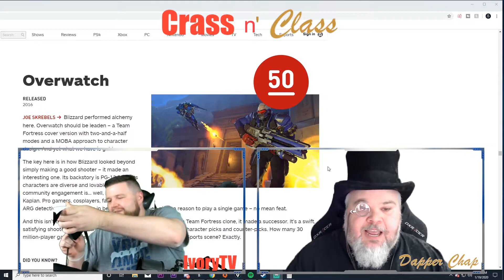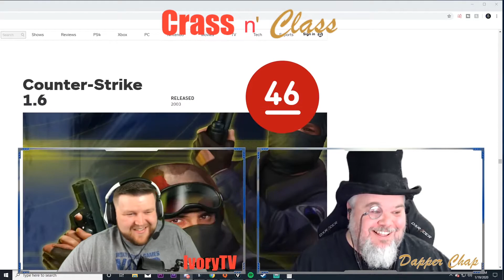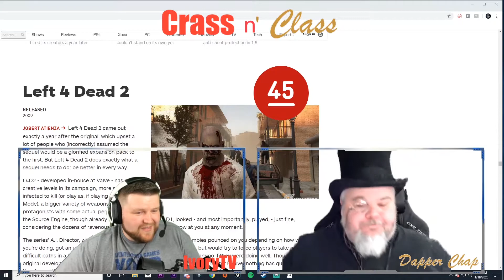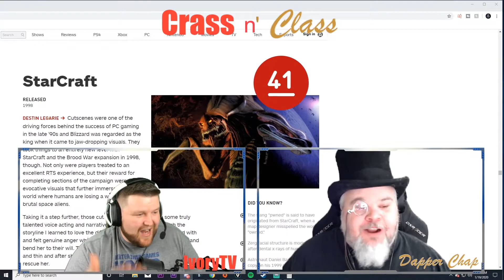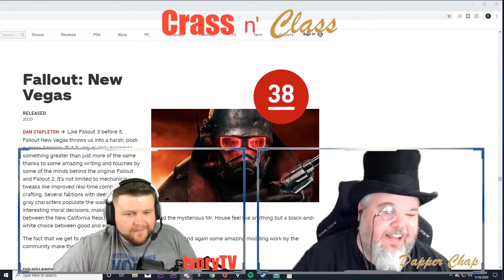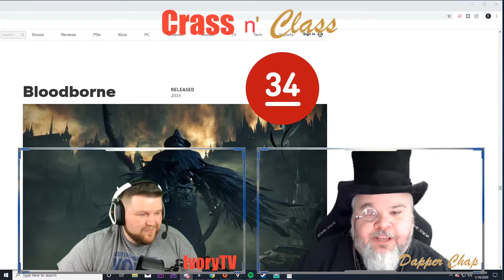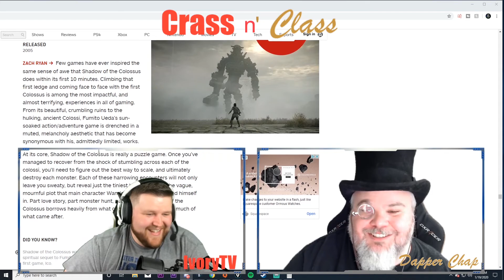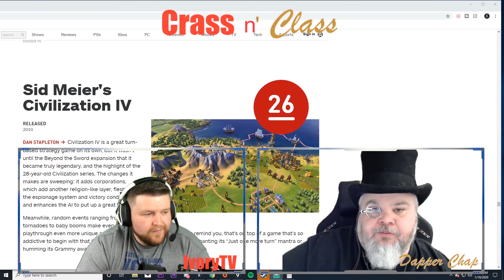Crass n' Class Podcast - Top 50 games of All Time , IGN list discussion - 1 of 2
This is Dapper and Ivory’s podcast “Class n’ Crass”. We’re glad to have you here, this weeks topic goes over the following:

- Top 50 games of all time. Dapper and I go through a top 100 list made by IGN and give our break down analysis of the top 50 games on the list. We give our take and get into some heated discussions as we have some different views! This week is #50 through #26 and we will be releasing another video with the top 25.

Below are all Dapper's social media platforms to stay updated!